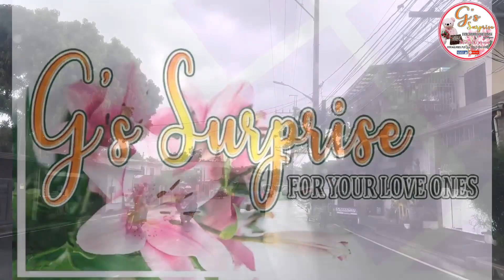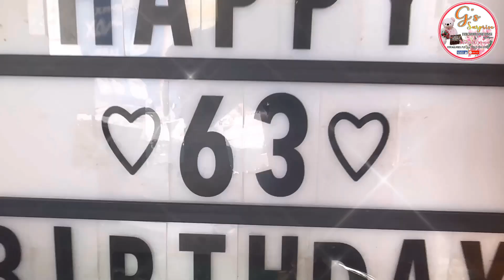"BIGYAN PA PO SANA KAYO NI GOD NG MALAKAS NA PANGANGATAWAN, MAHAL NA MAHAL KA PO NAMIN." 🥰❤️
"BIGYAN PA PO SANA KAYO NI GOD NG MALAKAS NA PANGANGATAWAN, MAHAL NA MAHAL PO NAMIN KAYO MOMMY LHA." 🥰❤️

👉Brgy. San Diego, San Pablo City Laguna

BIRTHDAY SURPRISE | CARTRUNK SUPRISE

◾SONG: I WON'T LET GO